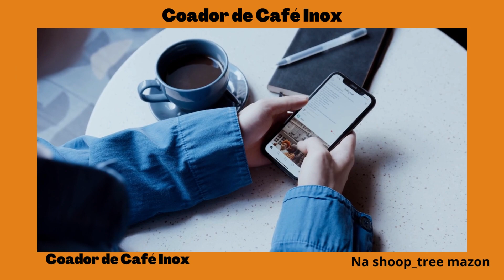coador de café com aço inox Premium mais durável que papel.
coador de café com aço inox Premium com duas camadas de filtro